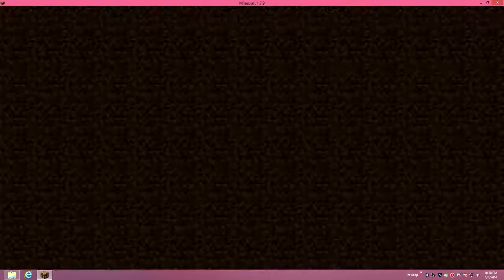minecraft ep 4 "A miners Dream"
check out Kexzycrafts channel